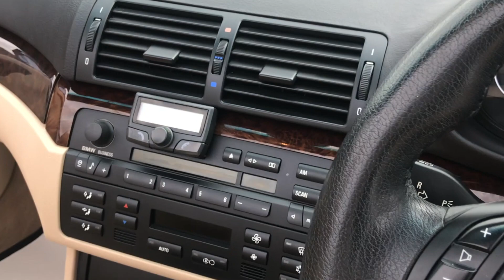2004 BMW 3 SERIES 3.0 330CI SPORT FOR SALE | CAR REVIEW VLOG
Trade Price Cars welcome the arrival of this BMW 3 SERIES  into stock.